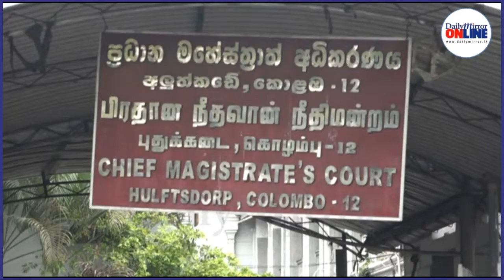IGP, Pujitha and Former Secretary of Defense, Hemasiri were further remanded until 17th of Dec 2019